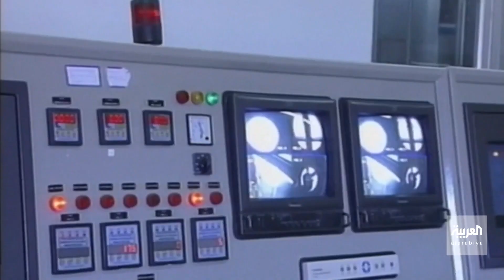الاتفاق النووي الإيراني مهدد بالدفن بشكل نهائي.. ما التفاصيل؟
دبلوماسي أوروبي يكشف لموقع "أكسيوس": إيران تطالب بإغلاق تحقيقات الوكالة الذرية مقابل العودة للاتفاق النووي